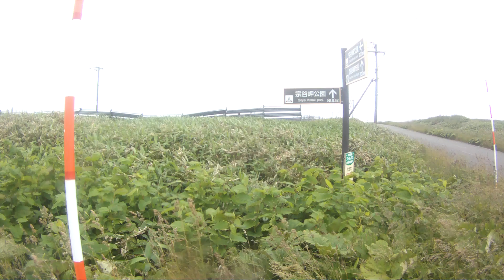2021年07月08日10時32分 北海道ツーリング 日本最北端 宗谷岬に到着